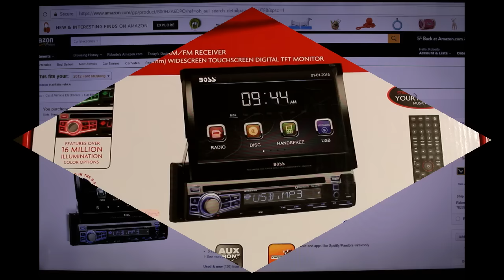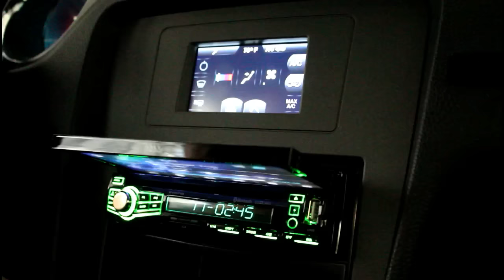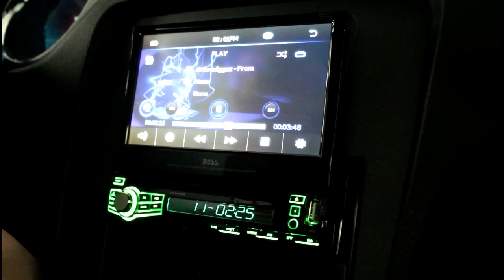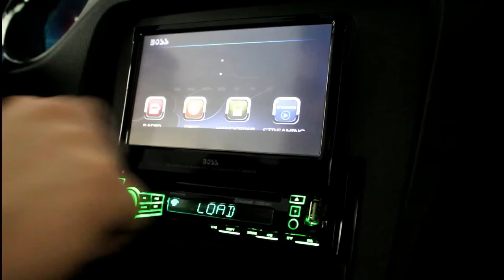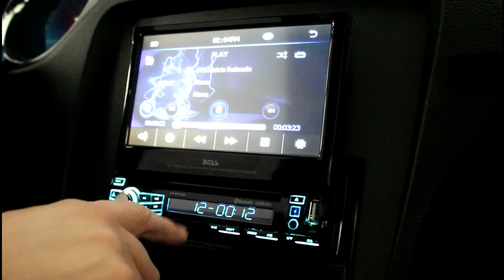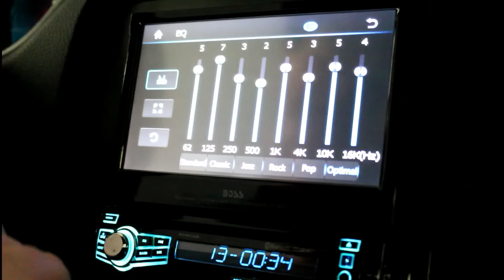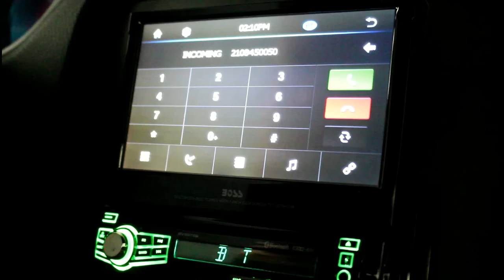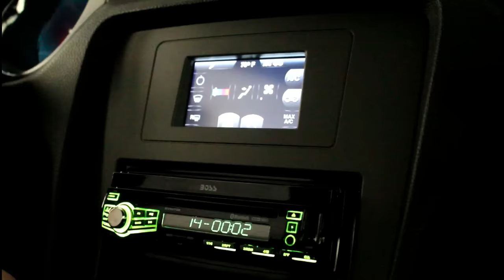"WHY" BOSS?...MUSTANG MODS...PART 4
This is PART 4 of the "WHY SEQUELS" featuring MUSTANG MODS.